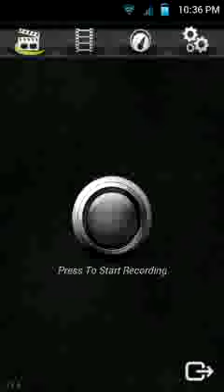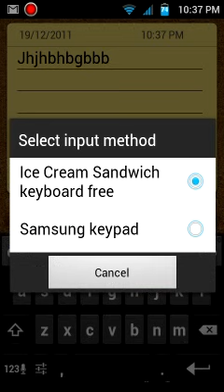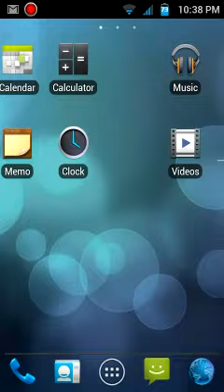JetpackMOD v8.0 XWJW1 with ICS Theme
Jetpackmod v8 with ICS theme and i use my fave launcher Go Launcher